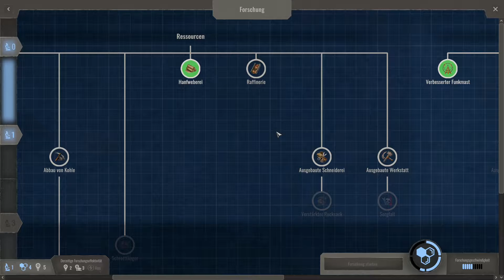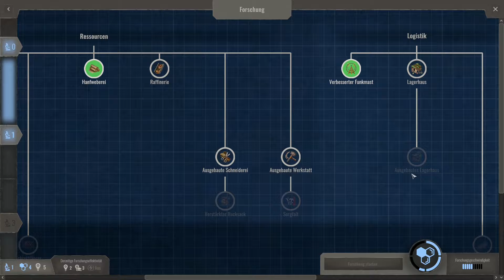Minen fürs Minenthal ☢ Wir spielen ENDZONE (1.0) Deutsch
Die vorsichtige Expansion hat gut geklappt, also wird weiter in bessere Technologien investiert...

0:00 Minen fürs Minenthal
4:00 Schwefelmine
6:20 Verflixte Expeditionen
8:45 In der Stadt
12:30 Überalterung
14:35 Neue Erkundungen

Richtige Minenarbeiter benötigen natürlich auch Minen! Wir errichten zunächst eine Schwefelmine, da uns die Köhlerei noch ganz gut mit Kohle versorgt. Außerdem wird Schwefel in der Munitionsfabrik gebraucht.

Am See haben wir bereits einen Wachturm mit Soldaten hochgezogen, doch ohne Munition wird sich unsere Miliz nicht gegen Angreifer wehren können. Zum Glück bleibt aber alles friedlich, so dass wir in Ruhe neue Expeditionen vorbereiten können.

Während die Wohngebäude weiter ausgebaut werden, um der drohenden Überalterung entgegenzuwirken, sind die Erkundungsteams unterwegs zu weiteren interessanten Orten. Hoffentlich finden wir bald Saatgut für Hanf, denn fehlender Stoff für Schutzkleidung lähmt gewaltig unseren Fortschritt.

Filmtitel:
Minen fürs Minenthal

Serientitel:
Wir spielen ENDZONE Deutsch

Episode:
10

Produzent:
Minenarbeit,

Sprache:
Deutsch

Version:
Vollversion 1.0

Hersteller:
Gentlymad Studios

Genre:
Aufbau-Strategie

Beschreibung:
Nachdem bösartige Hacker weltweit Atomkraftwerke in die Luft gejagt hatten, mussten sich die Überlebenden in unterirdische Schutzanlagen zurückziehen. Ganze 150 düstere Jahre später folgen einige hartgesottene Siedler dem mutigen Vorbuddler an die Oberfläche, wo sie in unwirtlichen Bedingungen mit zahlreichen Gefahren eine neue Zivilisation aufbauen.

Endzone ist eine anspruchsvolle Aufbau-Strategie und Wirtschaftssimulation vom deutschen Gentlymad Studio und Assemble Entertainment. Die Liste der erforderlichen Aufgaben ist lang, Klimaschwankungen und Strahlenwerte sind stets zu beachten. Fegt einer der heftigen Sandstürme übers Land, oder vernichtet eine Dürreperiode die Ernte, kann dies verheerende Folgen haben.

Gespielt wird im Überlebensmodus auf einer Zufallskarte und der Einstellung "Normal", ohne sonstige Veränderung.

ENCODYA - Point & Click lebt!